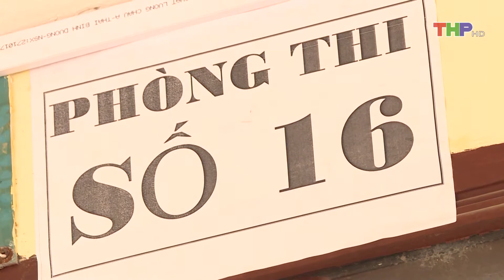Hải Phòng sẵn sàng trước kỳ thi tuyển sinh vào lớp 10 THPT